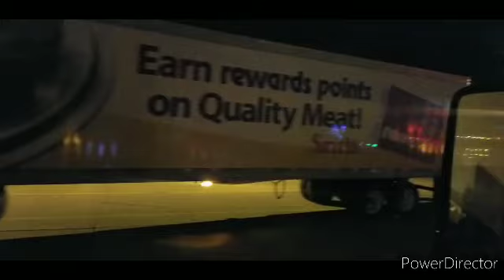vlog 185 smith dc was packed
change if plans again